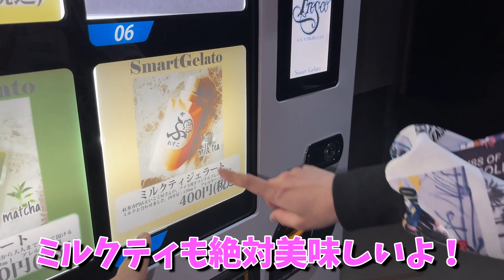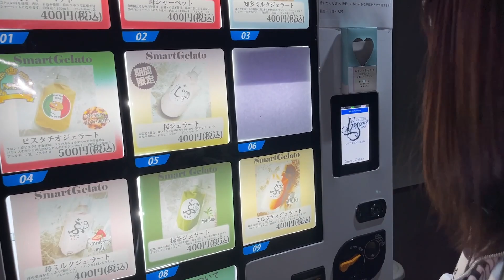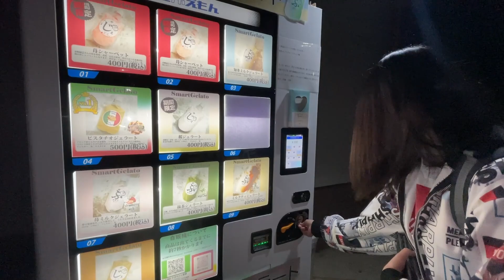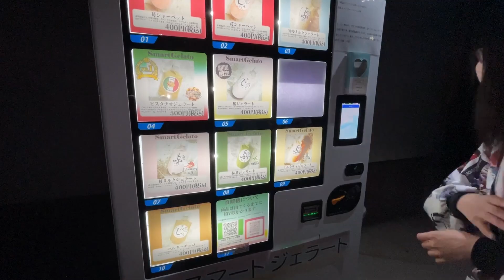【深夜ドライブ】24時間本格アイスが買える自販機に行ってみた！【ジェラート】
【今回行ったオモシロ自販機】
〒475-0828 愛知県半田市瑞穂町５丁目１−１
ジェラートフレスコ

【撮影機材】
メイン①➡CANNON EOS kiss X9
メイン②➡iPhone12proMAX
サブ４➡iPhoneXR
サブ5➡iPhone12mini

【編集ソフト】
FilmoraX

素材提供
PIXTA
DOVA-SYNDROME
魔王魂